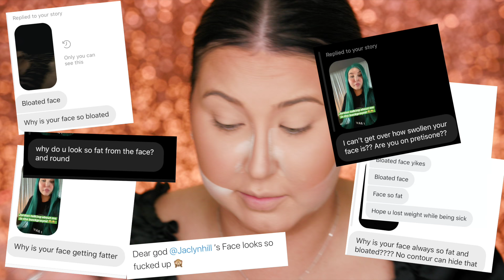GET READY WITH ME + OPENING UP (VULNERABLE)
This video was very hard for me to film. But I feel in my heart that it's time for me to come clean about a lot of things & open up about stuff that i've been keeping to myself. To my subscribers, thank you for continuing to always support me! I love you guys!

PURCHASE MY HIGHLIGHTS HERE!!

301 W. Platt St #632

Jaclynhill

Jaclynhill

Jaclynrhill